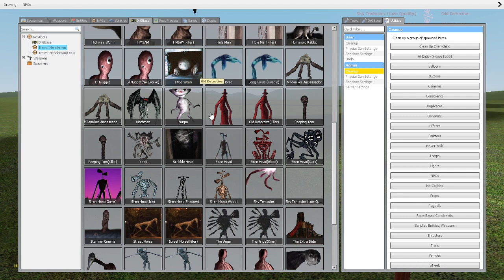NEW SKY TENTACLES VS TREVOR HENDERSON CREATURES!! Garry's Mod